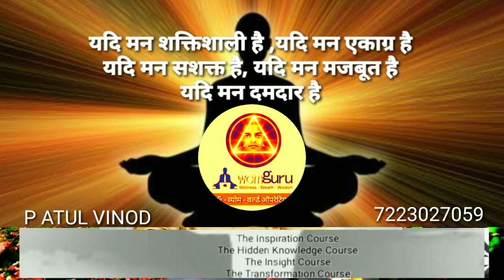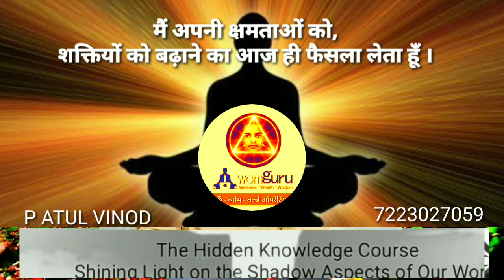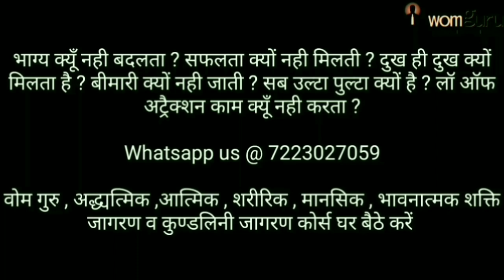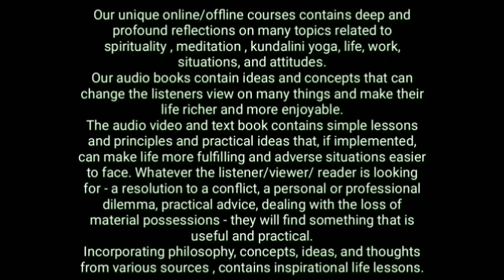यहीं रहता है आप का सबसे बड़ा दुश्मन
Motivation in 3 minute

पूर्णतः निशुल्क रूपांतरण कार्यक्रम

गुरुदेव सियाग जी संजीवनी मंत्र से 15 मिनट के ध्यान से कुण्डलिनी जागरण करें|

दिव्य जीवन FREE ऑडियो वीडियो डिसकोर्सेस से घर बैठे जुड़ें।

मेडिटेशन, अफर्मेशन, कुंडलिनी योग कार्यक्रम घर बैठे प्राप्त करें।

निशुल्क ध्यान, क्रिया योग, अध्यात्म, कुंडलिनी जागरण, आत्मज्ञान, साक्षात्कार कार्यक्रम से जुड़ें।

कार्यक्रम की ज़्यादा जानकारी के लिए 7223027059 पर व्हाट्सएप करें।

GURU SIYAG SIDDHAYOGA
WOM GURU SIYAG
HIRANYAGARBHAM: THE DIVINE LIFE MOVEMENT

Regards
 @WOM GURU SIYAG
Atul Vinod
atulyam
ATUL VINOD "atulyam"  IS A VOLUNTEER/STUDENT OF GURU SIYAG KUNDALINI SIDDHA MAHA YOGA HE  IS An AUTHOR, JOURNALIST, TV ANALYST, INSPIRATIONAL GURU, SPIRITUAL SEEKER

Note : this channel in non monetize channel and we do not charge any kind of fee or donation All material, modules, affirmations, discourses are free of cost no hidden charge or cost included if anybody demand any kind of fee in the name of womguru Devine Life Movement please inform us